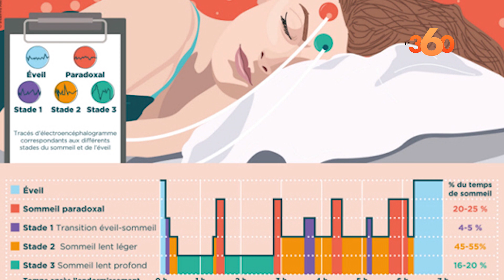أسباب وحلول مشاكل الأرق واضطرابات النوم في رمضان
يعاني العديد من الأشخاص خلال شهر رمضان من الأرق واضطرابات في النوم، بسبب تغير العادات والروتين اليومي للعديد من الأسر في الشهر الفضيل، حيث تتقلص ساعات النوم وتطول ساعات السهر، ما يؤثر سلبا على المردود البدني والنشاط الطاقي للأفراد خلال فترة الصيام.